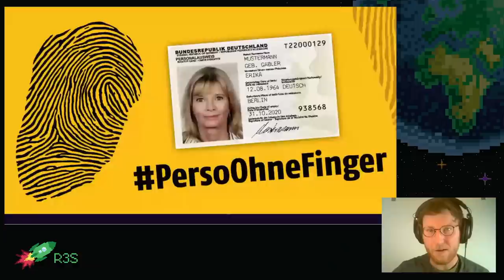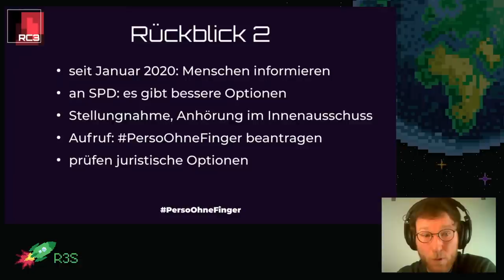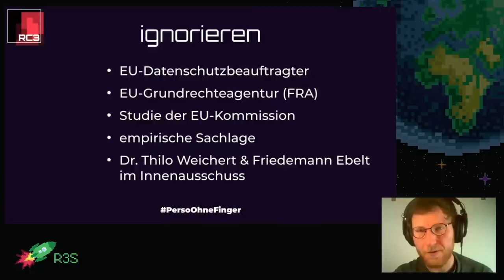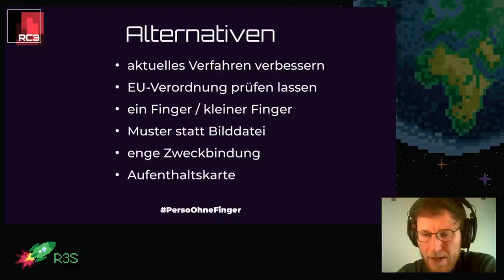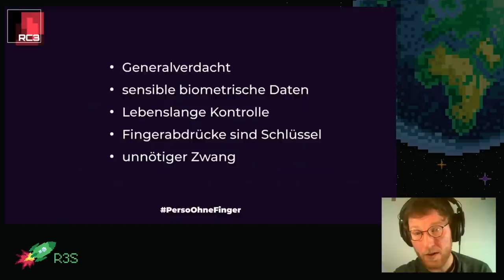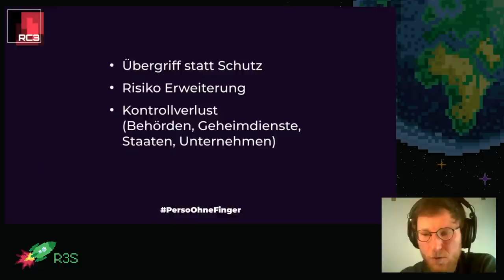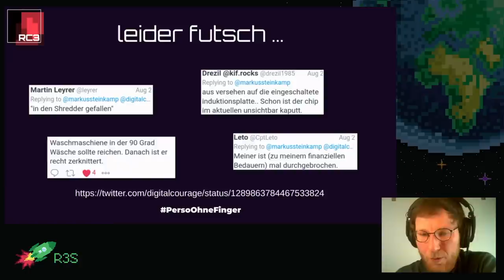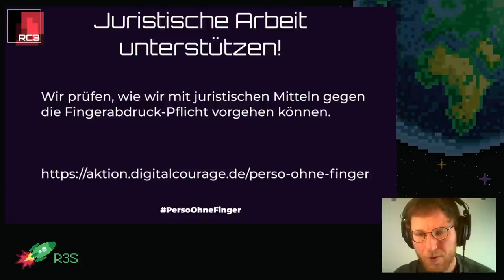rC3 - Holt euch Personalausweise ohne Fingerabdrücke – solange es geht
Digitalcourage ruft auf: Holt euch PersoOhneFinger. Denn ab 2. August 2021 gilt der Zwang für Fingerabrücke in neuen Personalausweisen.
In dem talk stelle ich die Kampagne PersoOhneFinger vor und erkläre, warum der Zwang zur massenhaften Digitalisierung und Speicherung unserer Fingerabdrücke schlechte Gesetzgebung ist. Das gute ist, dass es Handlungsmöglichkeiten gibt, die wir nutzen sollten.

Im September 2019 hat die Europäische Union eine Verordnung erlassen, die Fingerabdrücke in Personalausweisen verpflichtend macht. Im Oktober 2020 hat dann der Deutsche Bundestag das Personalausweisgesetz entsprechend angepasst, trotz klarer Kritik des EU-Datenschutzbeauftragten, der EU-Grundrechteagentur, einer Studie der EU-Kommission und Digitalcourage sowie existierender besserer Alternativen. Alles verloren? Nein, denn es gibt Handlungsoptionen: · Bis 2. August 2021 könnt ihr Personalausweise ohne Fingerabdrücke beantragen. · Informiert euch und gebt die Infos weiter: PersoOhneFinger . · Digitalcourage prüft juristische Optionen.

Friedemann Ebelt